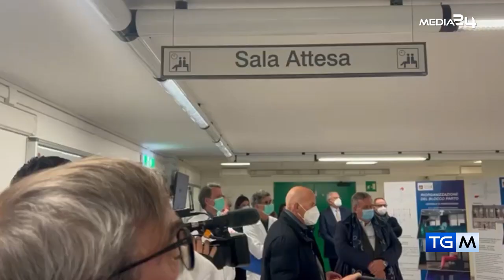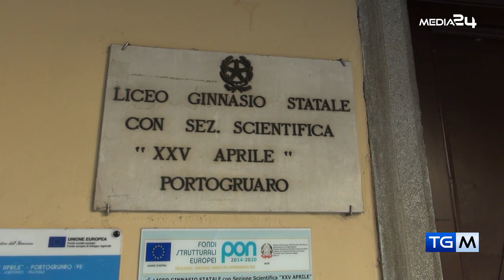TGM - IL TELEGIORNALE DI MEDIA24TV | 15 12 2023